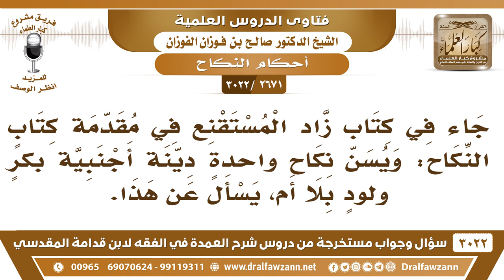[2671 -3022] ما معنى ما جاء في كتاب زاد المستنقع: ويسن نكاح واحدة دينة أجنبية بكر ولود بلا أم؟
-"[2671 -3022] السؤال: جاء في كتاب الزاد المستنقع في مقدمة كتاب النكاح ويسن نكاح واحدةٍ دينة أجنبية بكرٍ ولودٍ بلا أم يسأل عن هذا.
الجواب: الجَوَابُ: يقولون لأن أمها تخربها عليه، لكن هذا ما هو بصحيح يعني ما هو كل الأمهات، بهذه الصفة، لكن إذا كانت الأم معروفة بأنها مشاغبة وأنها... فإنه يترك الزواج من هذه البنت.
للاشتراك في قناة الشيخ صالح الفوزان

للاستفسار والإقتراحات والدعم
رئيس الفريق
لمشروع كبار العلماء